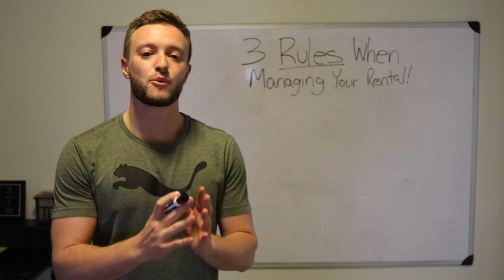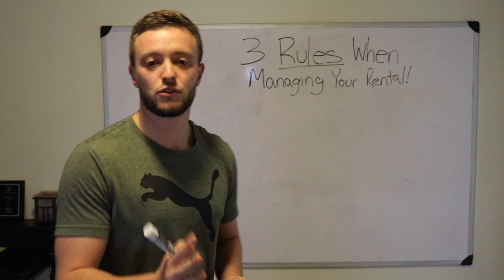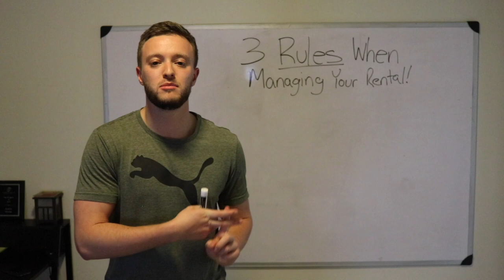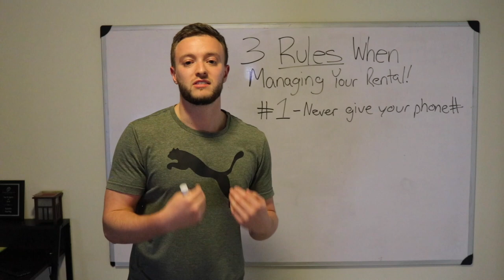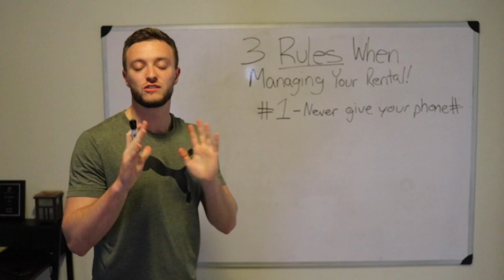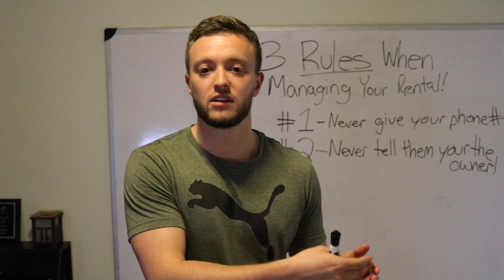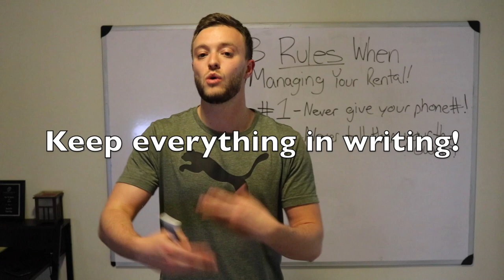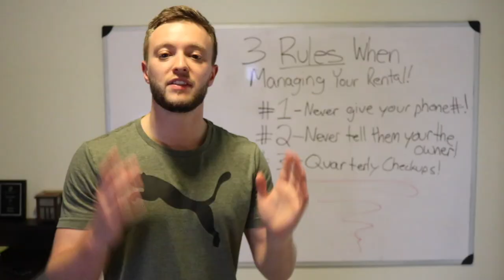3 Mandatory Rules For Managing Your Rental Property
Here are 3 Mandatory Rules For Managing Your Rental Property. Follow these rules to have a EASY time being a landlord & NOT have to risk going through eviction.

Managing a rental property is not fun. However with systems in place and following these essential rules. You will set yourself up for success when you manage a rental property yourself or hire a property manager.

Want to learn more about getting into real estate?

Time Stamps:
Intro: 0:15
Tip #1: 1:11
Tips #2: 3:23
Tips #3: 5:48

👍Interested in buying a rental property? Check out this video on how to buy one with $0